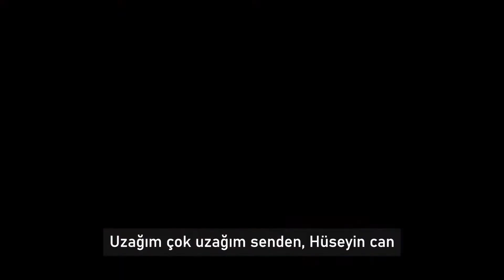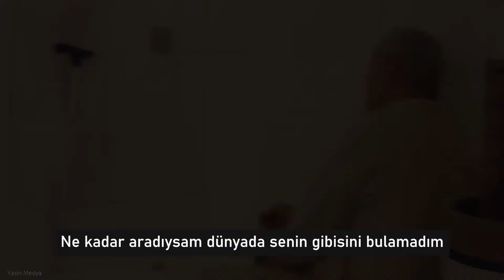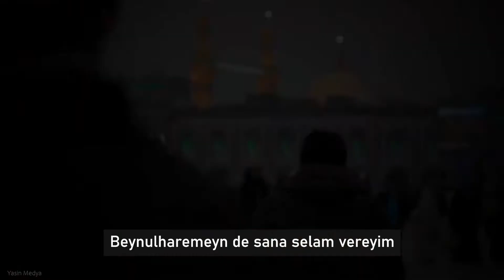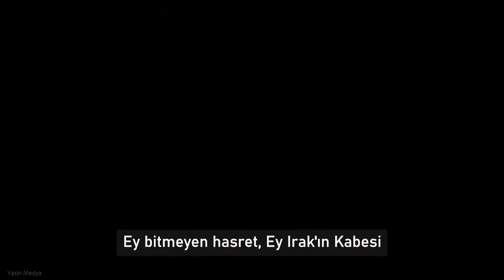Bitmeyen Hasret - İmam Hüseyin - Farsça Sinezen (Türkçe Altyazılı) - Puyanfer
Ey Bitmeyen Hasret
Muhammed Hüseyin Puyanfer